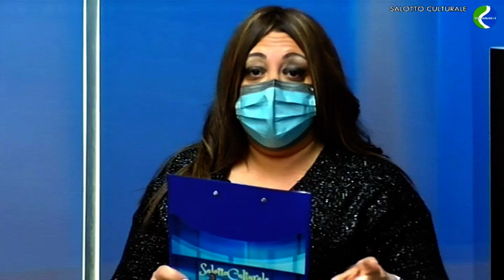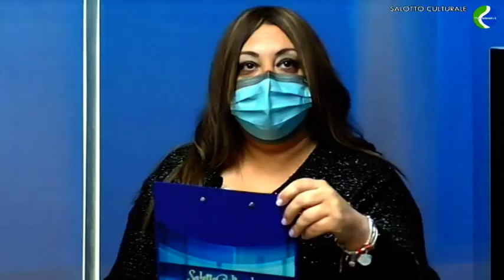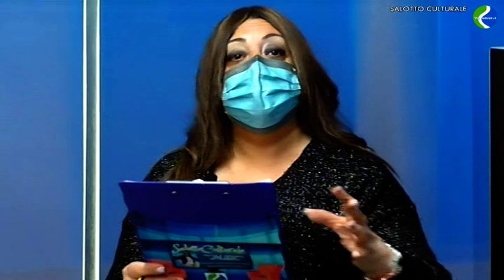Salotto Culturale 4ª puntata